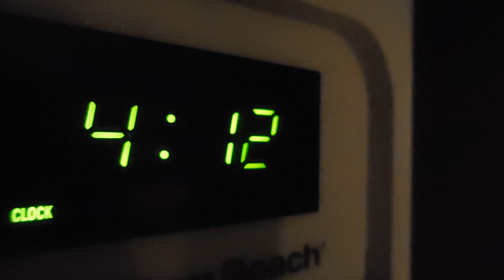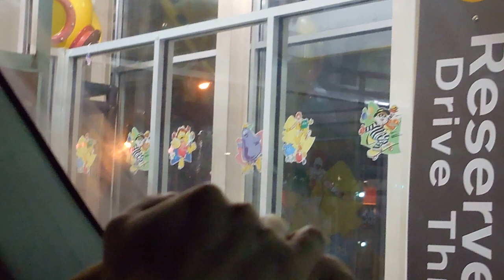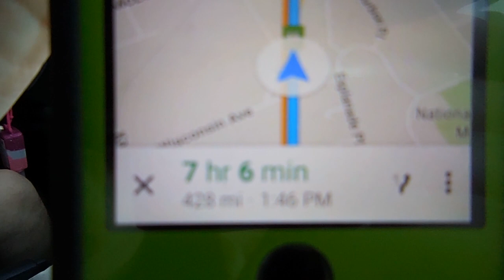Traveling Day! | Perdido Key Beach Vlogs | BRITT + JARED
We know this isn't a Disney Vlog but it is a FLORIDA vlog! We went to Perdido Key for our 1st anniversary and decided to take you along! Hope you enjoy it! Hopefully more Disney vlogs will be up soon!

°o° Pintrest | Disney At Heart